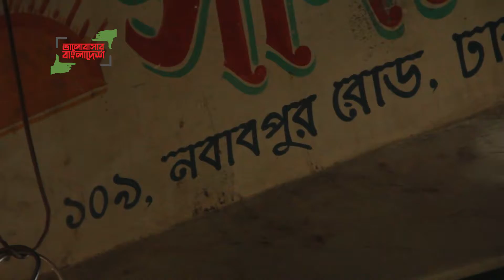Onnochatro(অন্নছত্র)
ভিডিওটি পাঠিয়েছেন Ashfaqur Rahman Ovie, মিরপুর, ঢাকা থেকে। ১ মিনিটে আপনার ফ্রেমে ভালোবাসার বাংলাদেশ-এর ভিডিও পাঠাতে ভিজিট করুন bhalobasharbangladesh.com-এ । আর হয়ে যেতে পারেন মিলিওনিয়ার, জিতে নিতে পারেন প্রতিদিন একটি করে আইফোন, সেরা দশের একজন হয়ে জিততে পারেন ল্যাপটপ, এমনকি আপনার গল্পেই নির্মিত হতে পারে 'ছবিয়াল' - এর তত্ত্বাবধায়নে চলচ্চিত্র! শেয়ার করে বিশ্বের সামনে তুলে ধরুন ভালোবাসার বাংলাদেশের ছবি।